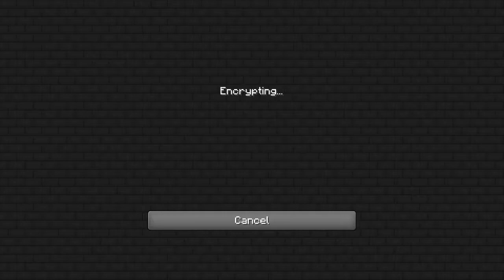Minecolonies - Let's Play with the Devs